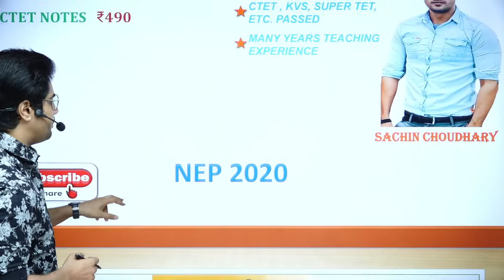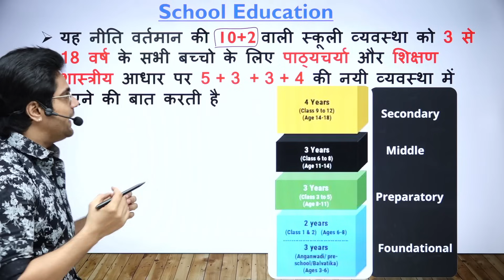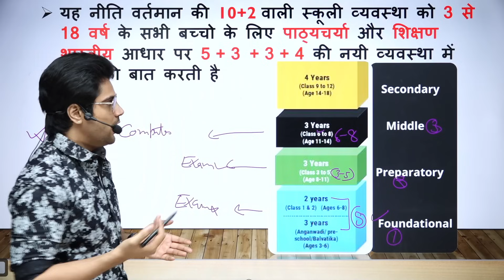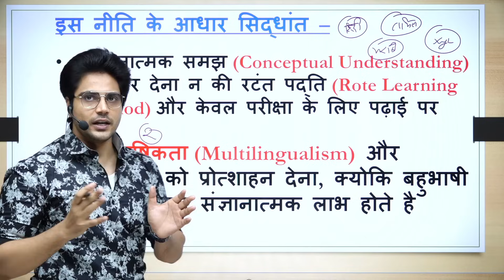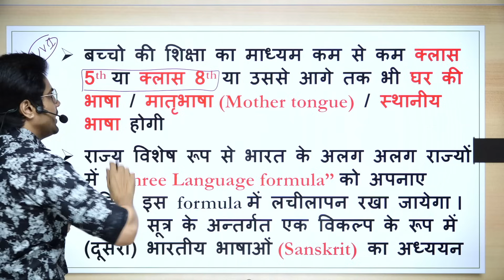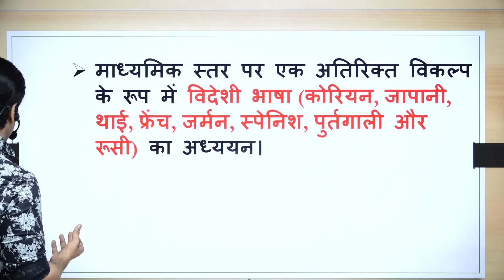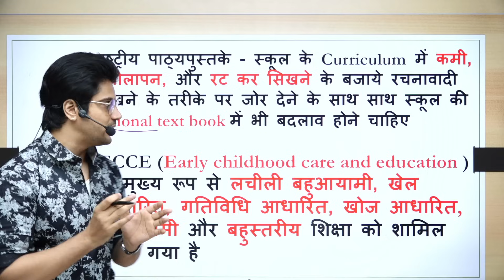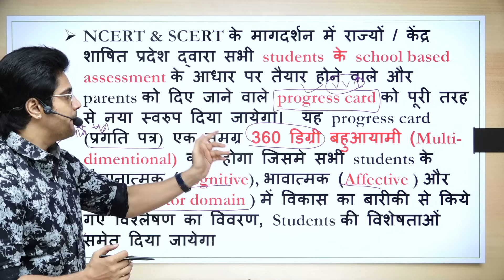National Education Policy 2020 by Sachin choudhary